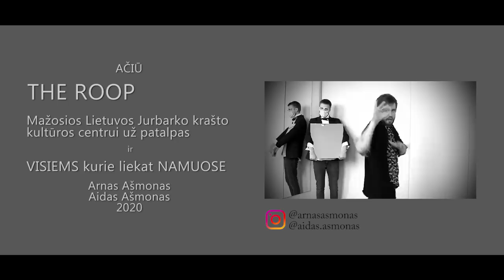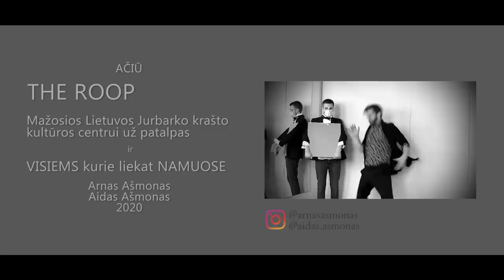The Roop - On Fire (Quarantine Edition)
Ironiška The Roop dainos vaizdo klipo "On Fire" karantino versija pagal aktorių Arną Ašmoną.

Teatro, kino ir televizijos aktorius Arnas Ašmonas kartu su broliu Aidu karantino metu laiko veltui
nešvaisto. „Tiesa, kad susiklosčius tokioms aplinkybėmis, daugumai mūsų trūksta žmonių, susitikimų,
bendravimo, o man, kaip aktoriui – darbų bei scenos. Kažkam pavyksta į visa tai žvelgti kaip į
atostogas, tačiau aš labai pasiilgau žiūrovų, todėl turėdamas nemažai laisvo laiko, sugalvojau, kaip
galėčiau juos pasiekti toli nenutoldamas nuo namų,“ – pasakoja aktorius A. Ašmonas.
Idėja sukurti The Roop Eurovizinės dainos karantino versiją aktoriui gimė ne atsitiktinai. „Šiais metais ir
pačiam teko dalyvauti viename iš Eurovizijos atrankos pasirodymų kartu su Vitalijum Špokaičiu, todėl
buvo smagu užkulisiuose susipažinti su grupe The Roop iš arčiau. Negaliu pasakyti, kad esu nuolatinis
Eurovizijos sekėjas, tačiau daina „On Fire“ buvo ta, kurios ilgai negalėjau paleisti iš galvos ir ji greit atrado
vietą mano grojaraštyje. Apmaudu, kad ši daina neturės progos atstovauti Lietuvai dėl atšauktos
Eurovizijos Roterdame, tačiau mes juk neprivalom jos užmiršti. Džiaugiuosi, kai karantino metu žmonės
sugeba neprarasti humoro jausmo, todėl gimė mintis, kad galbūt ir pats galėčiau prisidėti prie geros
nuotaikos palaikymo,“ – mintimis dalinasi Arnas.
Aktorius A. Ašmonas teigia, kad yra socialiai atsakingas ir sąžiningai laikosi karantino. „Šiuo metu esu
namuose kartu su savo tėvais ir broliu Aidu, kuris noriai prisijungė prie mano idėjos. Kandangi labai
norėjosi išaikyti The Roop vaizdo klipo estetiką, pasirinkome labiau tam tinkančią erdvę nei namai. Esu
dėkingas Mažosios Lietuvos Jurbarko krašto kultūros centro direktoriui, kuris ne tik palaimino mano
idėją, bet ir, laikantis visų saugumo reikalavimų, pristatė kultūros centro raktus prie mūsų namų vartų,“
– sako aktorius Arnas.
„Labai tikiuosi, kad nebūsim suprasti neteisingai, nes mūsų tikslas anaiptol nėra pasijuokti iš dainos.
Jaučiu didžiulę pagarbą Vaidotui ir grupei The Roop, todėl man bus smagu, jei mūsų vaizdo klipo versija
juos pačius privers nusišypsoti,“ – atvirauja A. Ašmonas.

Ačiū
The Roop
Mažosios Lietuvos Jurbarko krašo kultūros centrui
Visiems kurie liekat namuose

Arnas ir Aidas Ašmonas